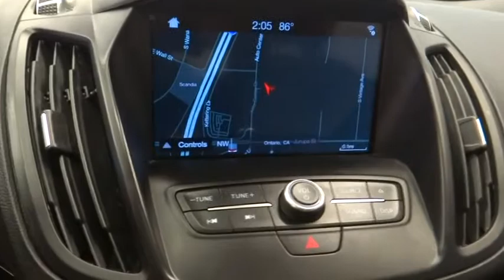2018 Ford Escape Norco, Corona, Riverside, San Bernardino, Ontario, CA PPA1773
Ruby Red Metallic Tinted Clearcoat Used 2018 Ford Escape available in Norco, California at

Recent Arrival!Clean CARFAX. Odometer is 15721 miles below market average! 23/30 City/Highway MPG